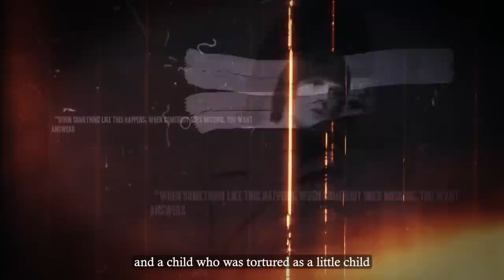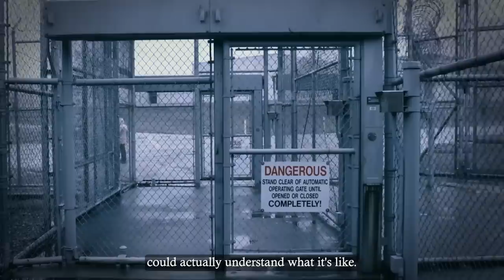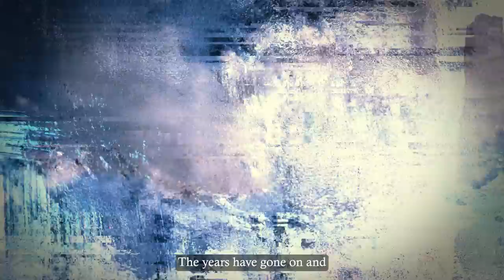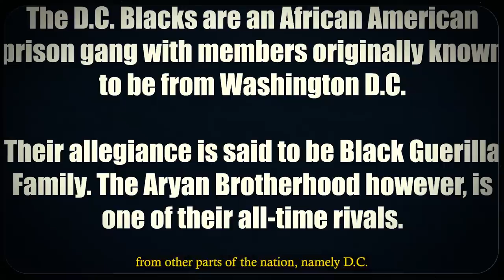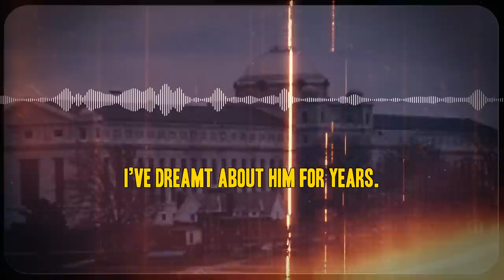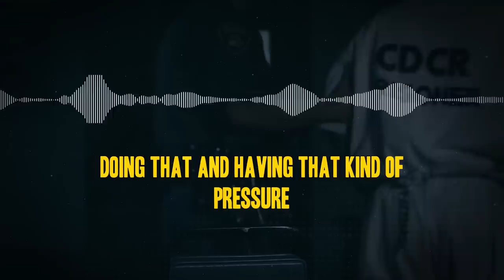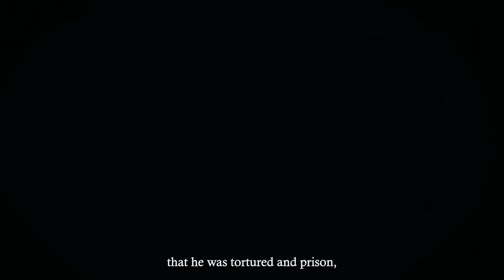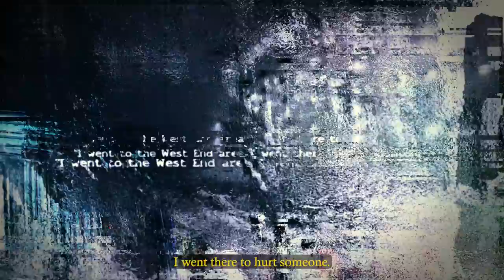Psycho Criminals That Even All Other Prisoners Feared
The following stories tell the tale of three psycho criminals that even all other prisoners feared.

We have an angry man who resented control and wreaked havok while behind bars, a feared criminal and killer who lost his mind after years of isolation in prison, and a child who was tortured as a little child only to become a hateful individual who longed to hurt others.